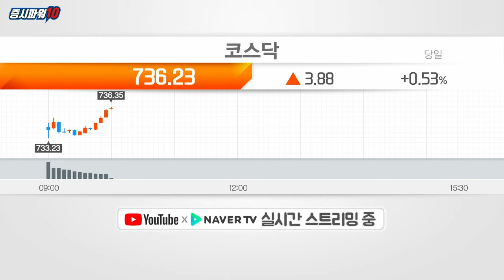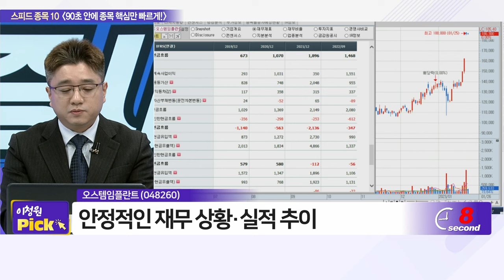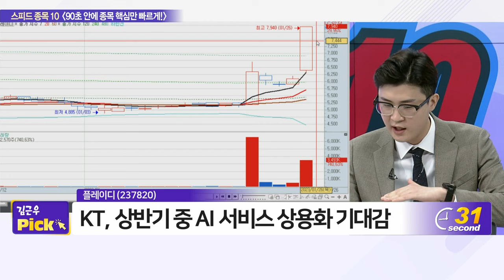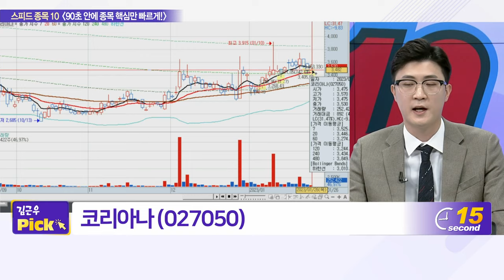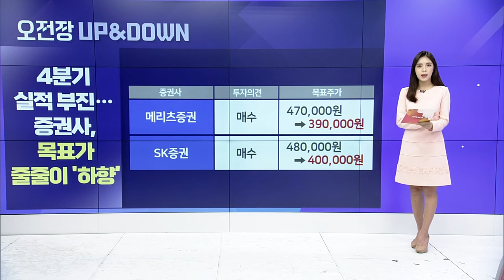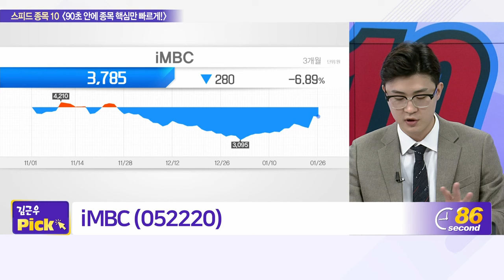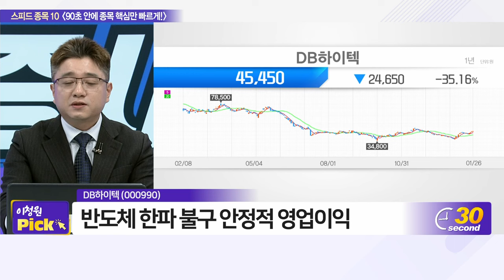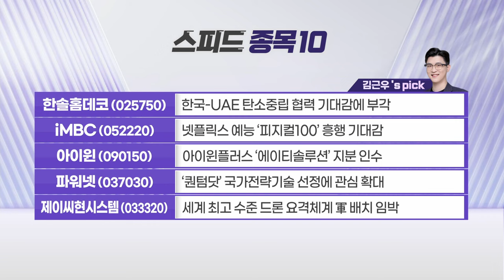오스템임플란트,핸디소프트,JYP Ent.,플레이디,대한항공,실리콘투,신세계,프럼파스트,한미반도체,코리아나,비덴트,한솔홈데코, 에어부산, iMBC_증시 파워 10 (20230126)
# 이청원의 TOP PICK: # 에어부산(298690)
- 국내 대표 LCC 항공사
- 국내 여객 운송 비중 77.5% 차지
- 상대적으로 매우 낮은 매출원가율

# 김근우의 TOP PICK: # 아이윈(090150)
- 아이윈플러스 애플 납품사 ‘에이티솔루션’ 지분 인수
- 특수코팅 사업 진출 본격화
- 강한 수급으로 상승 가능성 유효